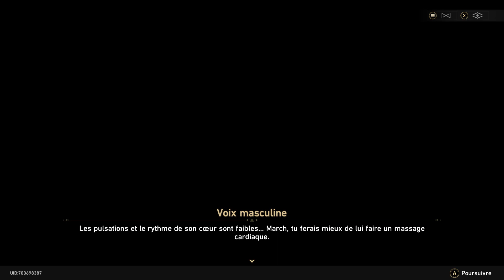Honkai Star Rail - L'aventure commence dans les étoiles! #1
Voilà "un nouveau let's play qui commence", ça sera juste des parties importantes de l'histoire depuis que j'ai commencé le jeu à la sortie et d'autres vidéos par la suite? Un peu de tout donc.
Et on voit donc aussi beaucoup mon évolution.